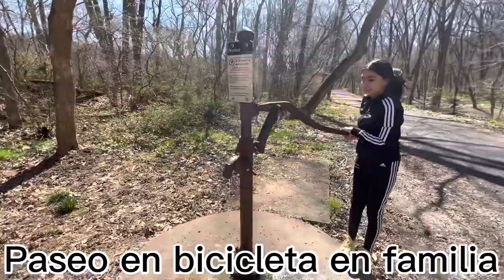Lindo lugar para andar en bicicleta 🚲